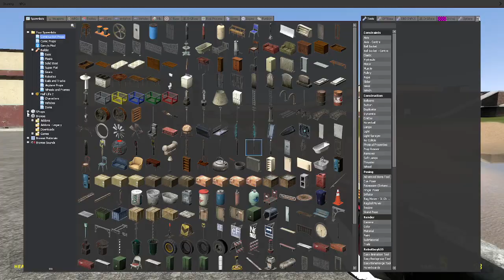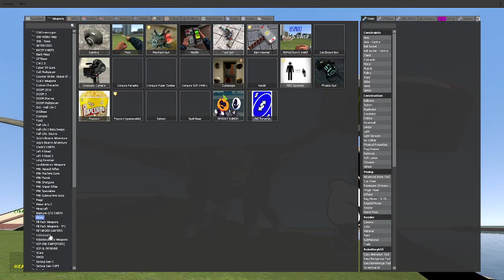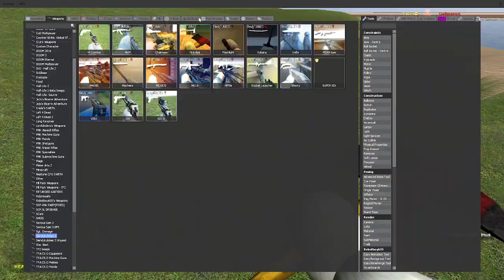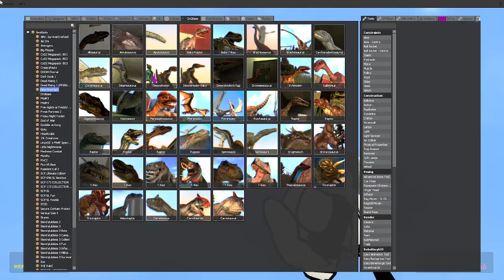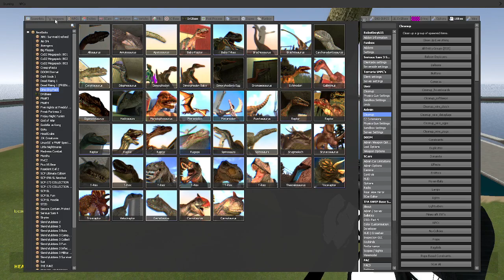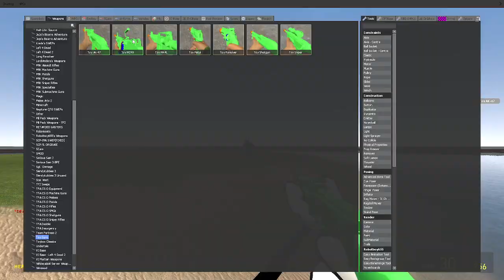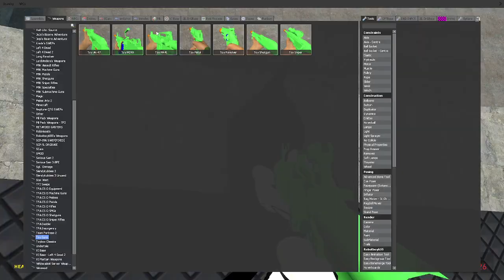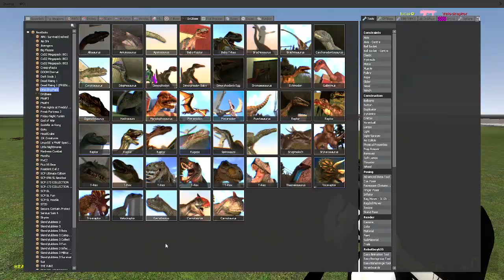looking at the new update for the {DrGBase} Dinosaur Ultimate Nextbot Pack